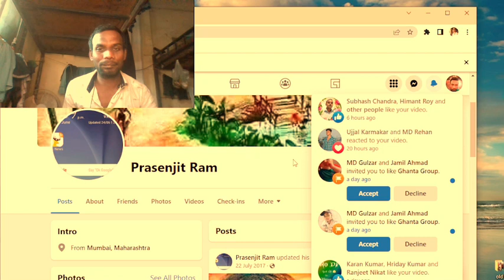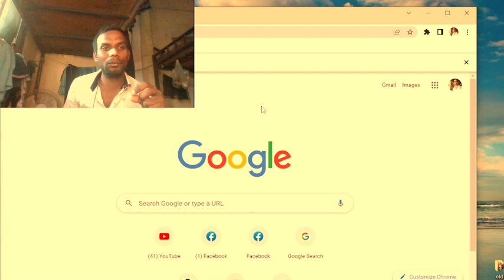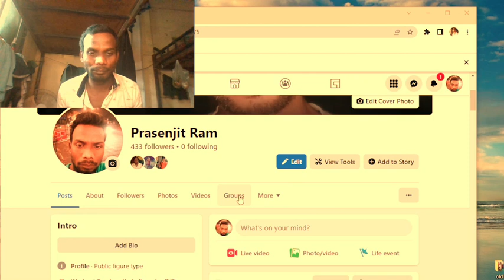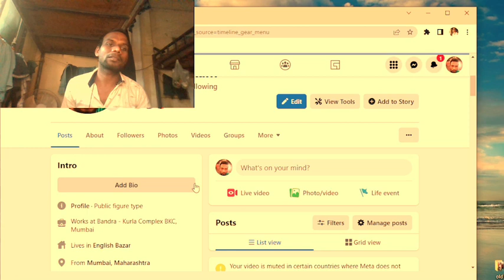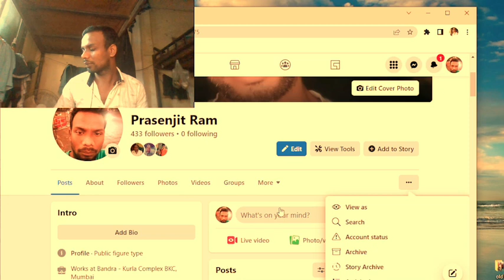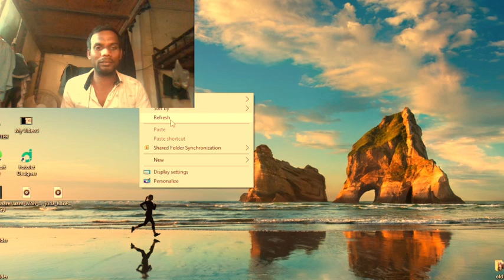Facebook professional mode turn on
Face book professional mode turn on